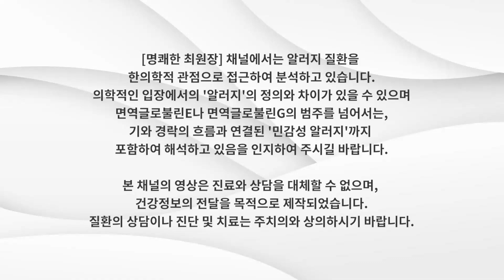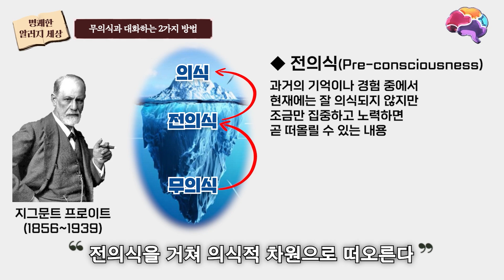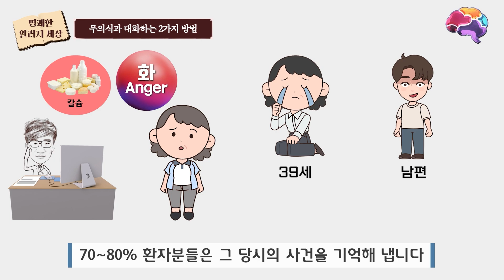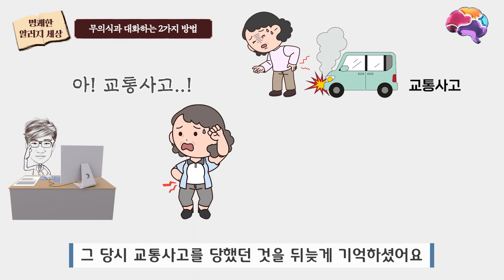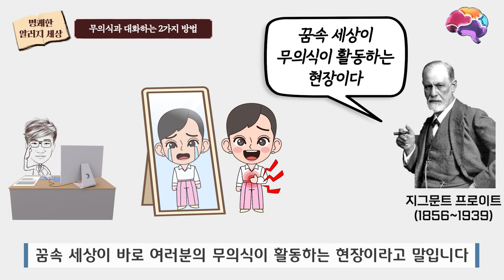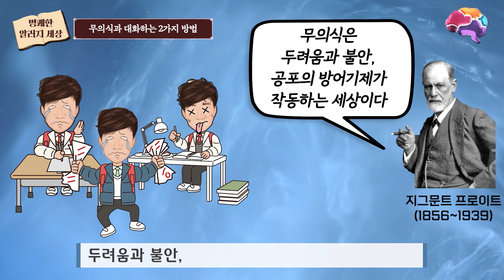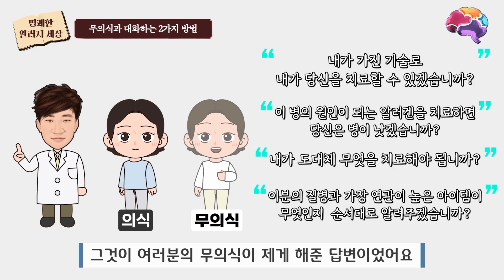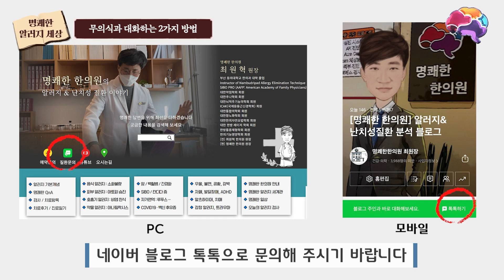무의식과 대화하는 2가지 방법 (ft. 정신분석학자 지그문트 프로이트)